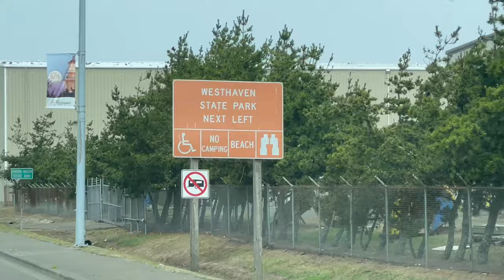Jetty Fishing Westport Washington, Rockfish and Surfperch Tips and Tactics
Scott travels to Westport Washington to meet up with Jess Caldwell from Wildkind Academy to catch a ton of rock fish and surf perch! Don't miss the bloopers at the end..

Gear used:
Gulp sandworms
1/4 Ounce jig heads
8 Lb. Flourocarbon line
7' medium action 2 piece rod
Spinning reel Diawa 1000 series